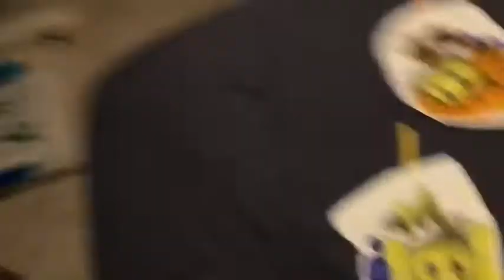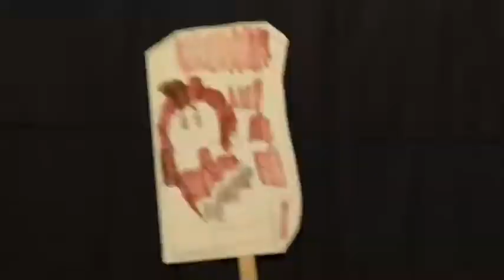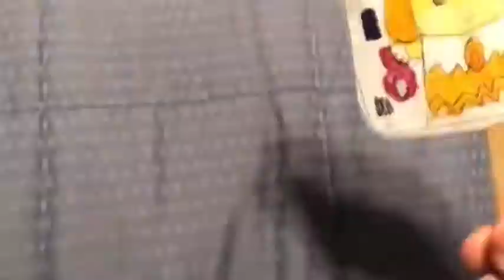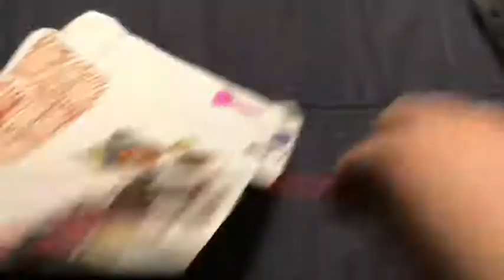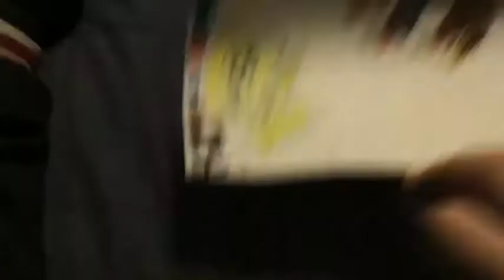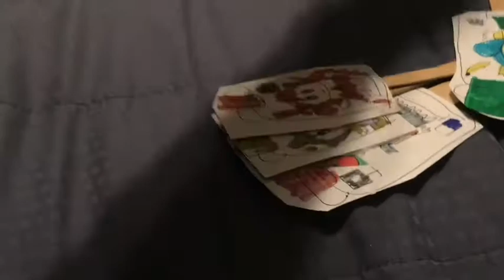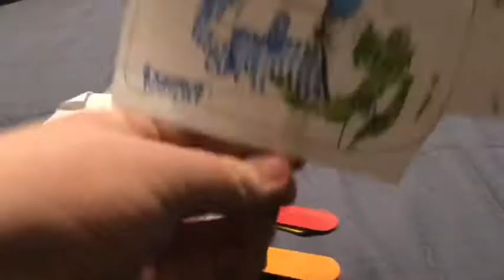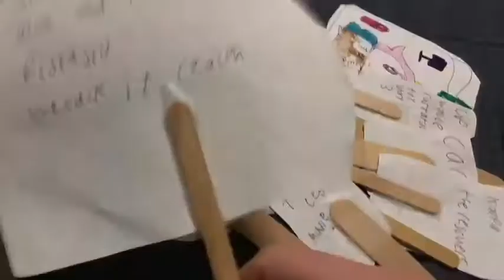My Sprixie Jar Collection!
You will find these make an appearance in some of my future videos.